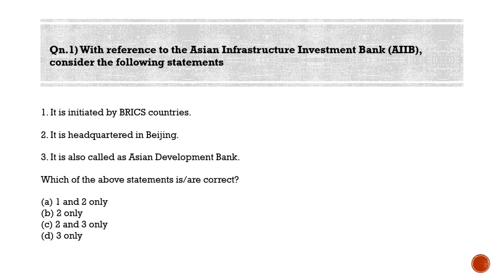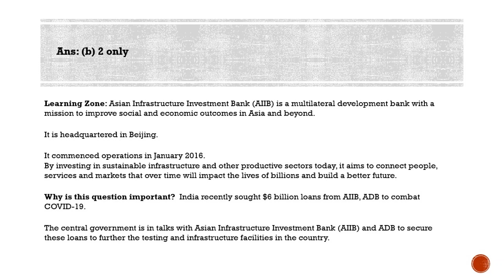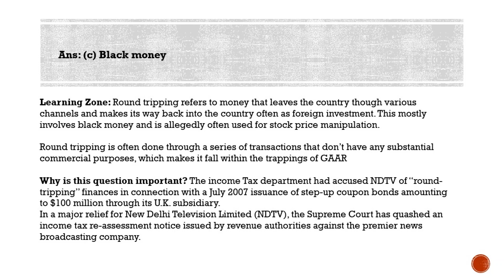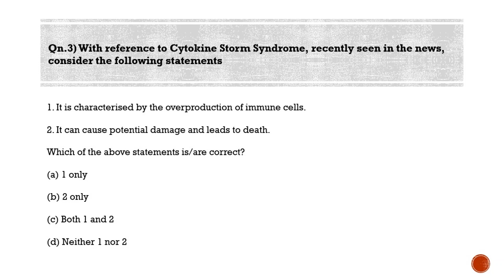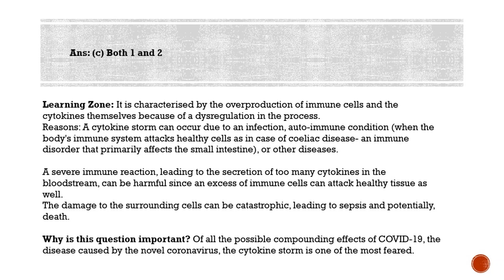Most Probable Questions for IAS Prelims - Qns for 01-07-2020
Qn.1) With reference to the Asian Infrastructure Investment Bank (AIIB), consider the following statements

1. It is initiated by BRICS countries.
2. It is headquartered in Beijing.
3. It is also called as Asian Development Bank.

(d) 3 only

Ans: (b) 2 only

Learning Zone: Asian Infrastructure Investment Bank (AIIB) is a multilateral development bank with a mission to improve social and economic outcomes in Asia and beyond.

It is headquartered in Beijing.

It commenced operations in January 2016.
By investing in sustainable infrastructure and other productive sectors today, it aims to connect people, services and markets that over time will impact the lives of billions and build a better future.

Why is this question important?  India recently sought $6 billion loans from AIIB, ADB to combat COVID-19.

The central government is in talks with Asian Infrastructure Investment Bank (AIIB) and ADB to secure these loans to further the testing and infrastructure facilities in the country.

Qn.2) ‘Round tripping’ often seen in the news, is related to:

(a) Satellite launching technique
(b) Border Patrol
(d) Immunization programme

Learning Zone: Round tripping refers to money that leaves the country though various channels and makes its way back into the country often as foreign investment. This mostly involves black money and is allegedly often used for stock price manipulation.

Round tripping is often done through a series of transactions that don’t have any substantial commercial purposes, which makes it fall within the trappings of GAAR

Why is this question important? The income Tax department had accused NDTV of “round-tripping” finances in connection with a July 2007 issuance of step-up coupon bonds amounting to $100 million through its U.K. subsidiary.
In a major relief for New Delhi Television Limited (NDTV), the Supreme Court has quashed an income tax re-assessment notice issued by revenue authorities against the premier news broadcasting company.

Qn.3) With reference to Cytokine Storm Syndrome, recently seen in the news, consider the following statements

1. It is characterised by the overproduction of immune cells.
2. It can cause potential damage and leads to death.

Learning Zone: It is characterised by the overproduction of immune cells and the cytokines themselves because of a dysregulation in the process.
Reasons: A cytokine storm can occur due to an infection, auto-immune condition (when the body's immune system attacks healthy cells as in case of coeliac disease- an immune disorder that primarily affects the small intestine), or other diseases.

A severe immune reaction, leading to the secretion of too many cytokines in the bloodstream, can be harmful since an excess of immune cells can attack healthy tissue as well.
The damage to the surrounding cells can be catastrophic, leading to sepsis and potentially, death.

Why is this question important? Of all the possible compounding effects of COVID-19, the disease caused by the novel coronavirus, the cytokine storm is one of the most feared.